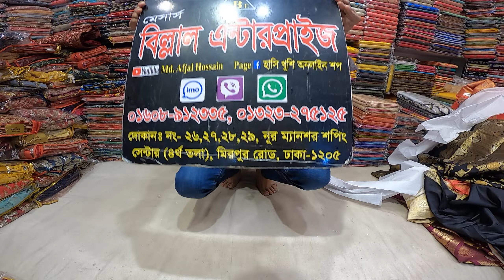কালামকারী সফট সিল্ক শাড়ির কালেকশন//Kalam Kari saree collection